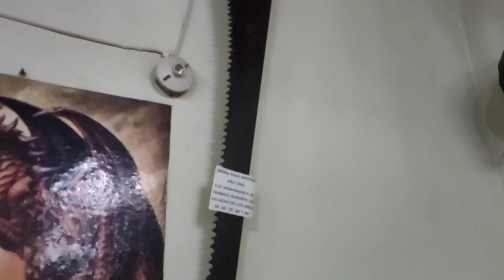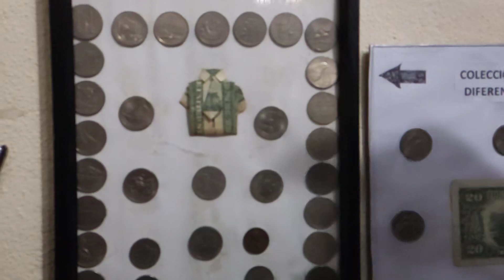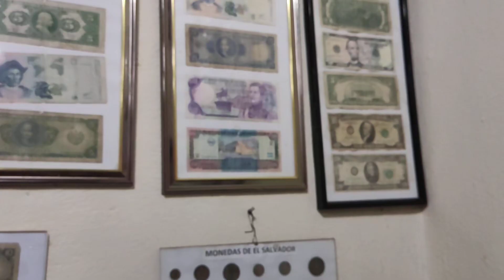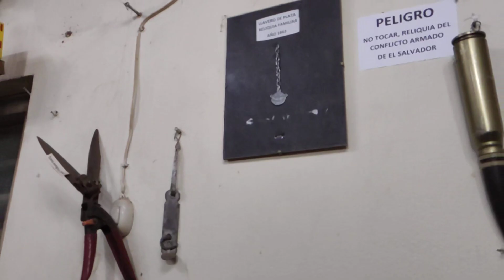Visitamos un mini museo 🤗🕵️🏛️🏺🖼️